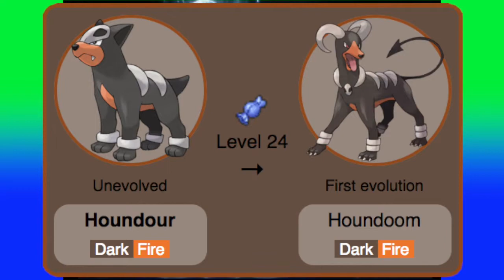DRGNs Play - Pokemon XD - Episode 26 | STRONGER THAN EVER, LAIRON!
We're back, we've got it this time.